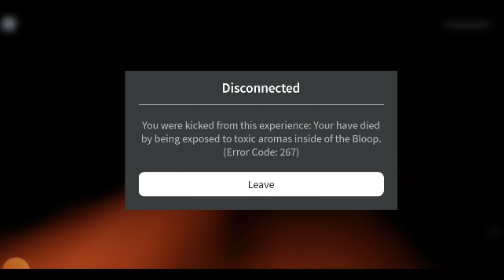THE BLOOP ATTACK - Ocean Exploration